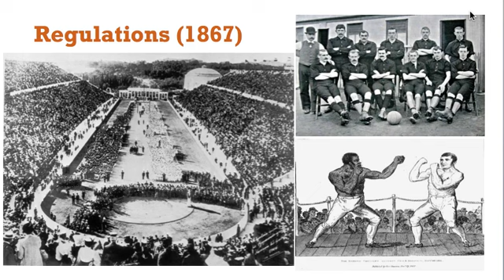Regulations of Sport